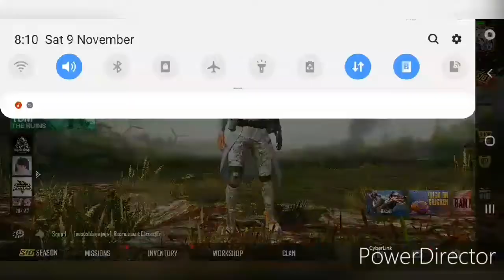PUBG MOBILE Season 10 royale pass..by Baloch Force BFG